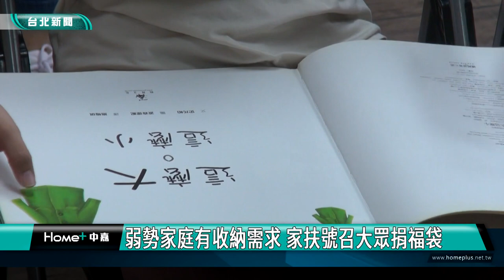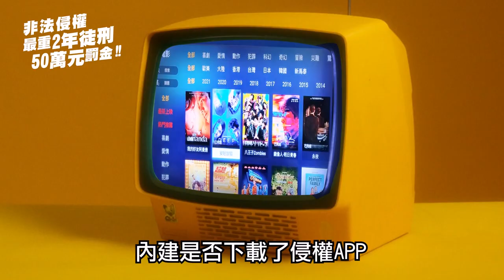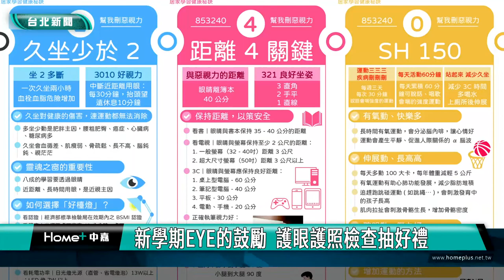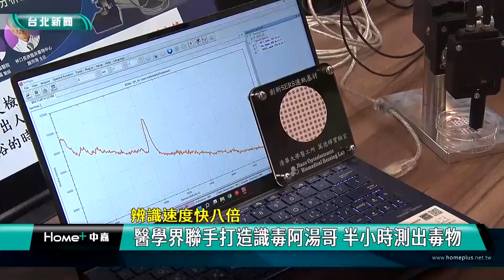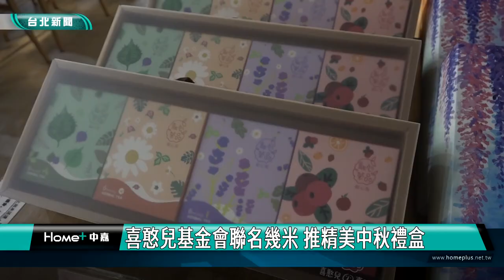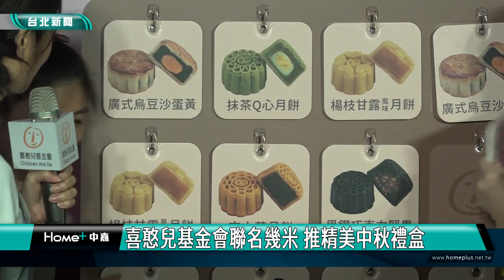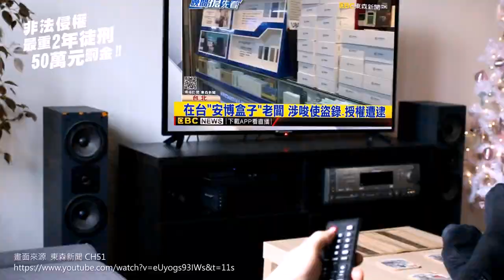中嘉台北新聞-20230921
00:20 內政部組改上路 國土管理署國家公園署揭牌
04:55 2023承功新秀舞台  14位戲曲新秀大拚場
11:35 租屋空間狹小顯凌亂 李蒨蓉分享收納經驗
20:10 蔣萬安頒獎績優團體 熱心公益不遺餘力
26:53 新學期EYE的鼓勵  護眼護照檢查抽好禮
30:41 中山堂廣場音樂節  金曲歌后舞思愛開唱
34:11 辨識速度快八倍-醫學界聯手打造識毒阿湯哥
38:17 喜憨兒基金會聯名幾米 推精美中秋禮盒
45:48 電動機車基隆展店 謝國樑:9/28火車站設展示空間
49:35 來看胖橘貓!全台最大裸視3D弧形螢幕在基隆
53:30 基隆新秘境 隱藏在高中校園
54:57 公車亭人行道凹凸  議長童子瑋會勘也被絆倒

臉書追起來
Home 中嘉- 吉隆有線電視

趣聞不漏接
吉隆官網(中嘉新聞)

喜歡看電視?